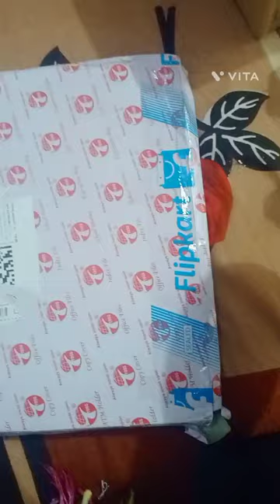Flipkart file folder review flipkart💜 only 179 😱